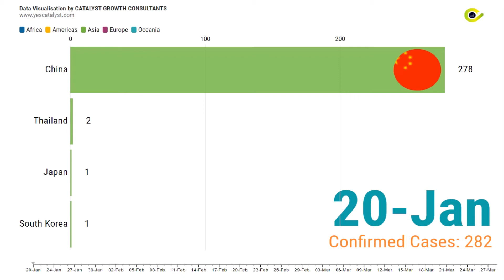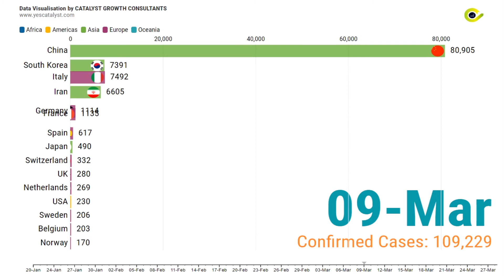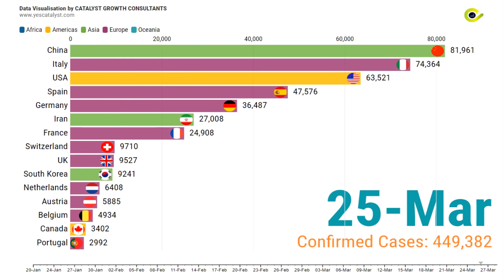Countries With Most Confirmed COVID 19 Cases : Covid 19 World Statistics till March 29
199 Countries and Territories around the world have reported a total of 743,081 confirmed cases of the coronavirus COVID-19 that originated from Wuhan, China, and a death toll of 35,347 deaths.

I am Ebin Babuji and this is our English youtube channel.
We will talk about different aspects of life.
Spirituality
Lifestyle
Fashion
Psychology
Travelling
Career
Money
Relationships etc.

We will experiment different things and keep seeking to feed our curiosity.